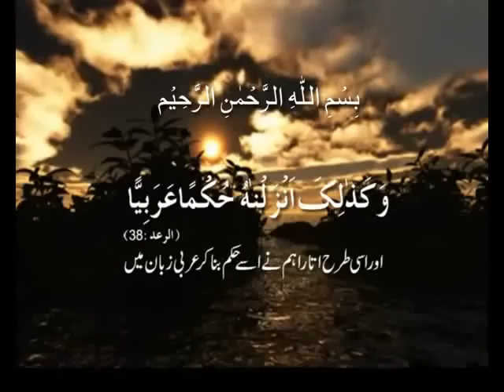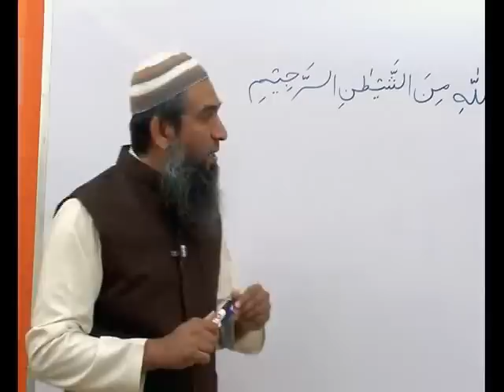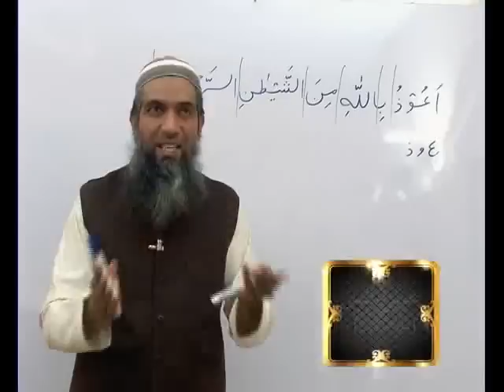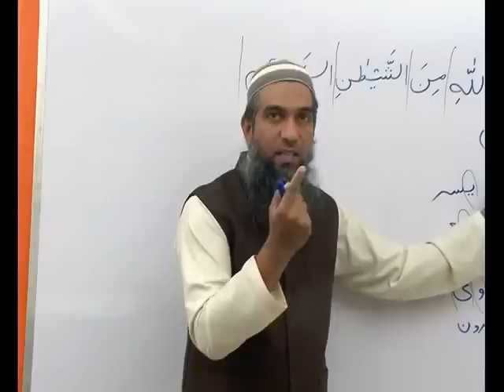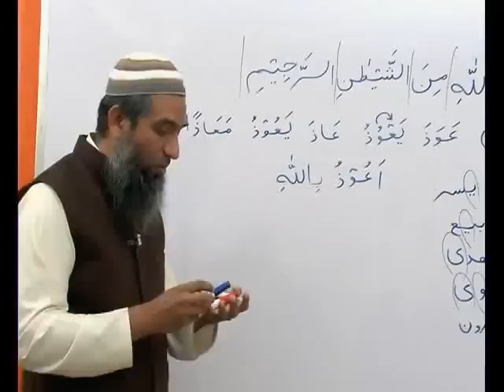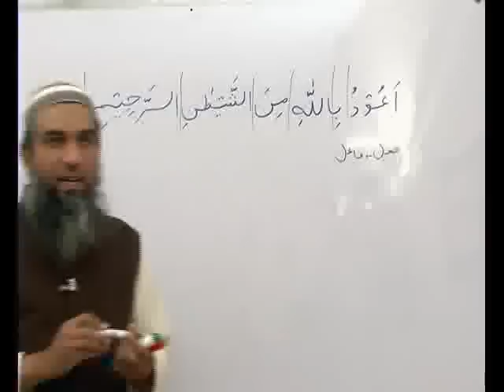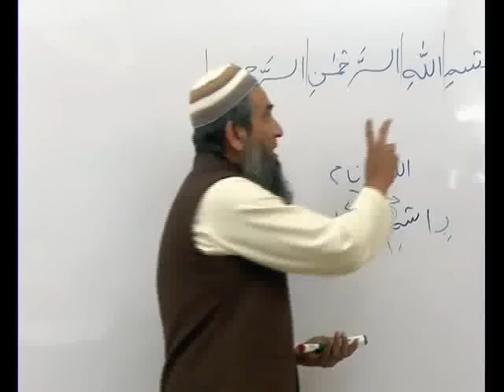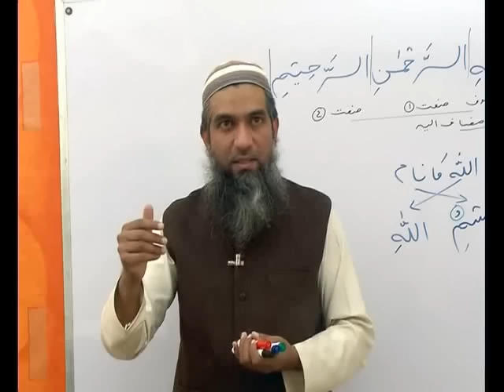Arabi Grammar( advanced level)Lecture 01عربی گرامر کلاسس